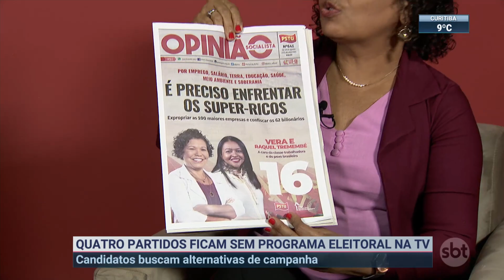Quatro partidos ficam sem programa eleitoral na TV | SBT Brasil (20/08/22)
Nas eleições presidenciais deste ano, quatro partidos ficaram sem programa eleitoral no rádio e televisão aberta. Para driblar isso, os candidatos buscam alternativas na campanha.